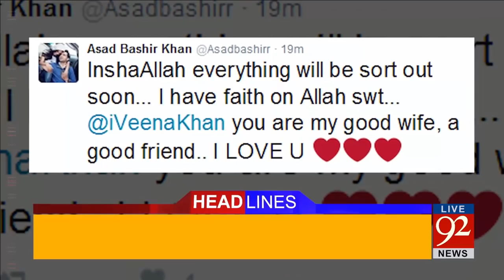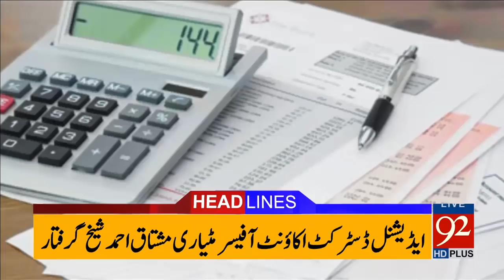92 News Headlines 12:00 AM - 12-03-2017 - 92NewsHDPlus